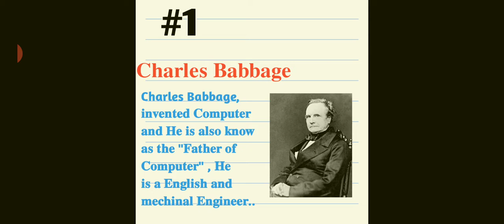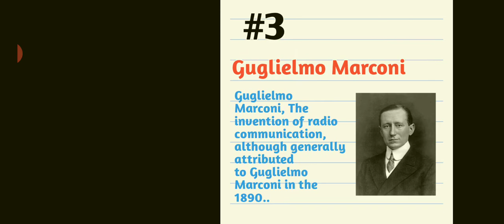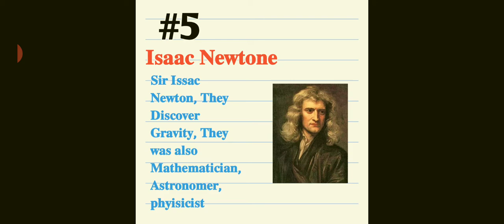Scientist and their Experiments